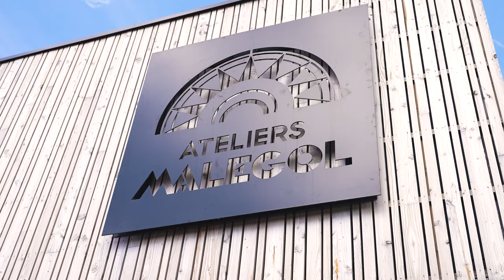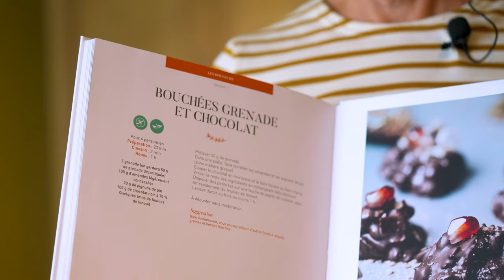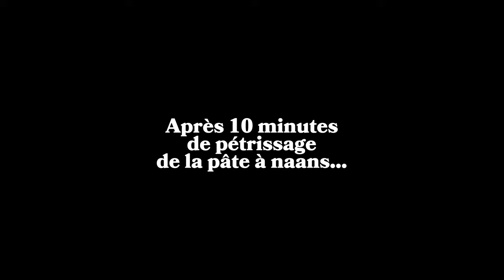Olivia, 8 ans, cuisiner sur AGA, un jeu d'enfant !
Quatre recettes de cuisine avec les enfants sur Aga

Savez-vous qu’un enfant de 8 ans peut cuisinier en toute sécurité sur un piano de cuisson Aga ?

Si la présence d’un adulte est bien sûr requise, vos petits cuisiniers et cuisinières en herbe peuvent sans problème faire fondre du chocolat, car sur une Aga, il n’y a pas besoin de bain-marie.

Ils peuvent aussi ouvrir la porte des fours et manipuler sans risque le couvercle des plaques de cuisson. Pour vous le prouver, j’ai fait appel à ma petite-nièce : Olivia, huit ans.

Ensemble, nous allons réaliser une recette simplissime des naans au fromage. Nous allons aussi préparer des madeleines à la Bretonne ainsi que de délicieuses pralines au chocolat et à la grenade.

Olivia va même se préparer toute seule son repas de midi : un petit dos de cabillaud pané qu’elle va snacker sur la plaque douce d’Aga.

Alors, on se lave les mains et on s’y met avec Olivia ?